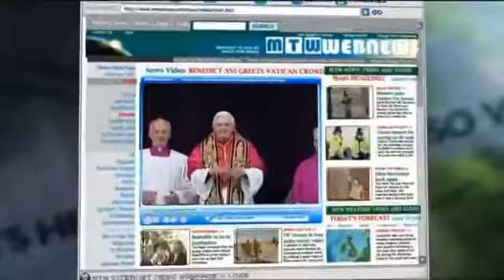Mock The Week S2 E6 February 24 2006